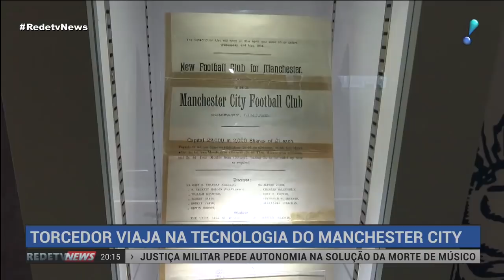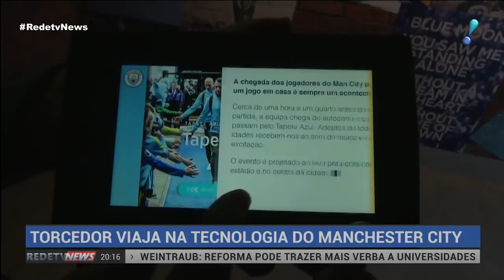City Tour permite que torcedores conheçam jornada do Manchester por meio da tecnologia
Vamos à Inglaterra viajar com a tecnologia do campeão da Premier League. O correspondente Renato Senise embarcou nessa bricandeira do Manchester City e contou tudo para o público.